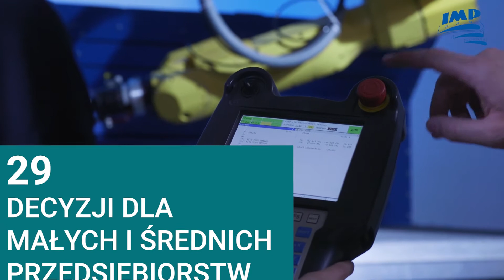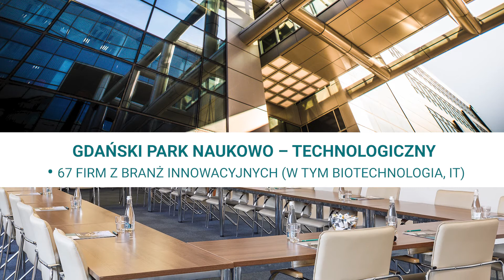Przyszłość - tworzymy już dziś! Podsumowanie 2019 roku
Tegoroczny wynik osiągnięć to rekordowa ilość (41) inwestycji w ramach Polskiej Strefy Inwestycji, modernizacja infrastruktury na Wyspie Ostrów oraz powołanie do życia Centrum Programowania Robotów Przemysłowych – to wybrane sukcesy PSSE.